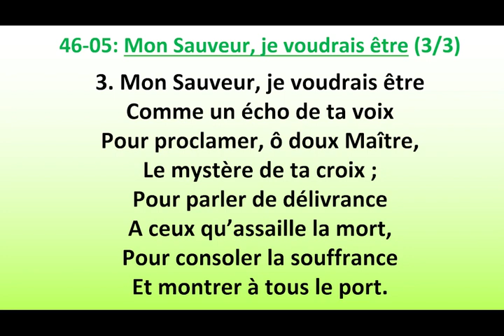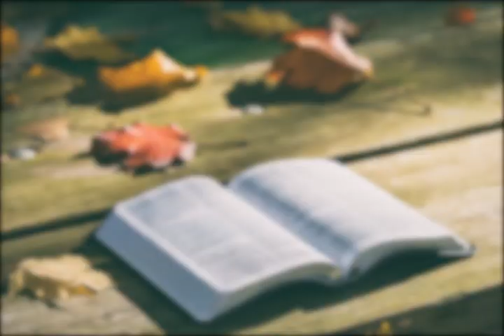L'instant biblique 74 du 29 mars 2023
Dans cette autre édition de l'Instant Biblique, Patrice partage avec nous sa lecture de Matthieu 11, 28-30.
Apporter sa fatigue et son fardeau à Jésus.